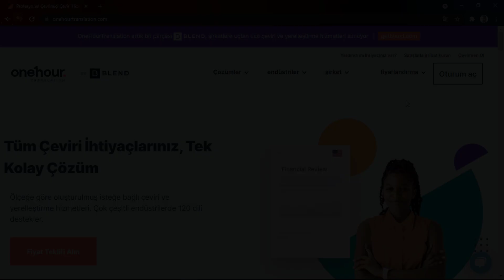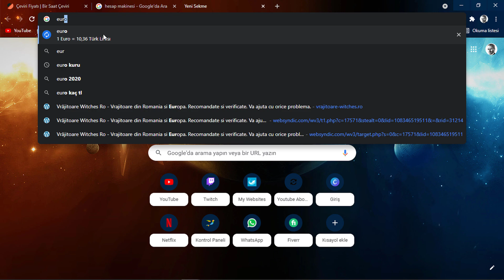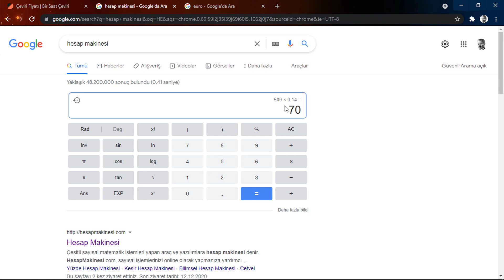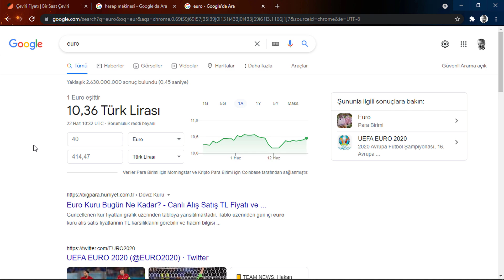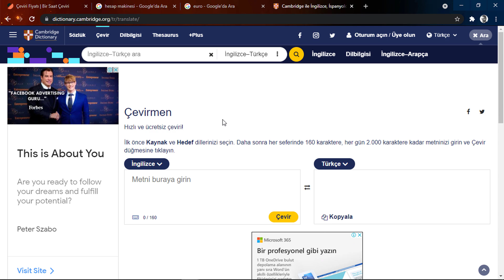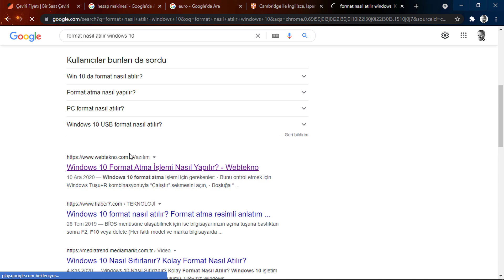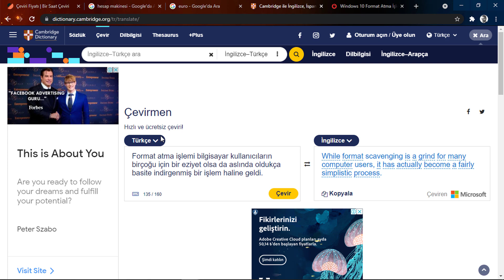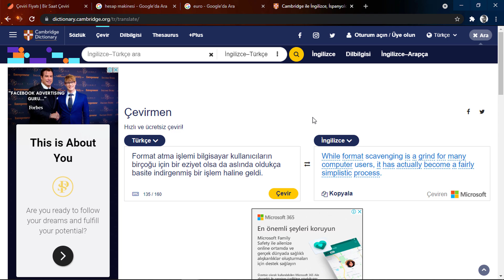GÜNDE 20 DAKİKA SAYFA ÇEVİREREK GARANTİ 10 DOLAR PARA KAZANIN ! - İnternetten Dolar Kazanma Yolları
Bu kanalda gösterilmiş veya herhangi bir videoda bahsedilmiş ve tanıtımı yapılan internet siteleri ile yasal anlamda herhangi bir bağımız yoktur. Size verdiğim herhangi bir bilgi sadece kendi deneyimlerime, tecrübelerime ve araştırmalarıma dayanmaktadır. Ben bir finansal danışman ya da mali müşavir değilim, bu yüzden kanalımda söylediklerim bir yatırım tavsiyesi olarak görülmemelidir ve yatırım tavsiyesi de değildir. Ayrıca bu sitelerden kazandığınız paraların vergilendirmesinden bahsedilmemiştir ve bunları araştırmak tamamen sizin sorumluluğunuzdadır. Ekstra olarak benim tanıtımını yaptığım site sizin izlediğiniz zaman diliminde değişikliğe uğramış ve politikası değiştirilmiş olabilir, bu sebeple de doğabilecek herhangi bir sorunun sorumluluğu tamamen sizdedir.
✨ *HERHANGİ BİR SORUMLULUĞU KABUL ETMİYORUZ* :
Bu kanalda gösterilmiş veya herhangi bir videoda bahsedilmiş ve tanıtımı yapılan internet siteleri ile yasal anlamda herhangi bir bağımız yoktur. Size verdiğim herhangi bir bilgi sadece kendi deneyimlerime, tecrübelerime ve araştırmalarıma dayanmaktadır. Ben bir finansal danışman ya da mali müşavir değilim, bu yüzden kanalımda söylediklerim bir yatırım tavsiyesi olarak görülmemelidir ve yatırım tavsiyesi de değildir. Ayrıca bu sitelerden kazandığınız paraların vergilendirmesinden bahsedilmemiştir ve bunları araştırmak tamamen sizin sorumluluğunuzdadır. Ekstra olarak benim tanıtımını yaptığım site sizin izlediğiniz zaman diliminde değişikliğe uğramış ve politikası değiştirilmiş olabilir, bu sebeple de doğabilecek herhangi bir sorunun sorumluluğu tamamen sizdedir. Hiçbir siteden kesin bir tutarda kazanç sağlayacağınız konusunda bir garanti vermemekteyiz.